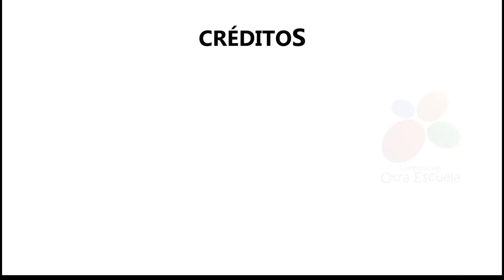Cátedras de paz en el Note del Cauca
"A´cx pictey we´sxa ew ew ujuwajacthaw pakwe"

Una muestra audiovisual del trabajo que se está haciendo con los jóvenes de diez instituciones educativas indígenas del Norte del Cauca.

Este trabajo se hace entre la Asociación de Cabildos Indígenas del Norte del Cauca ACIN Cxhab Wala Kiwe, el Colectivo Otra Escuela COE y SAIH.